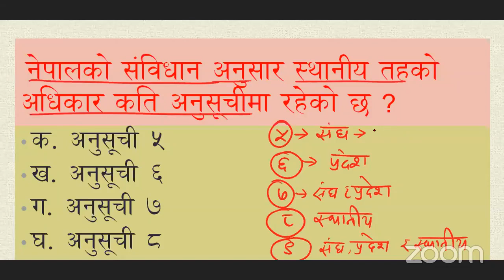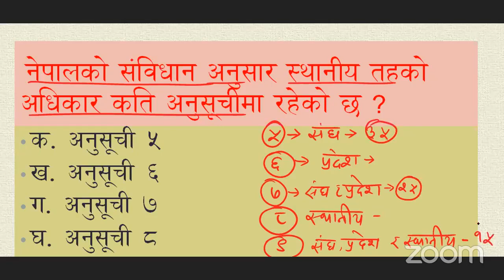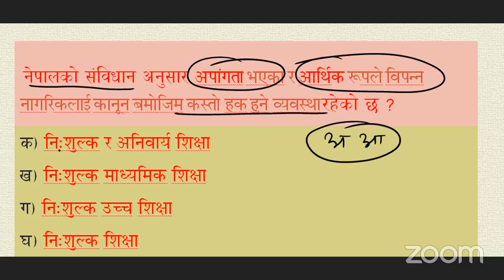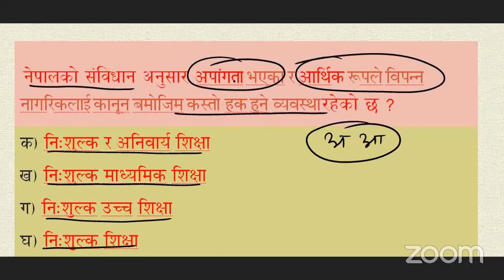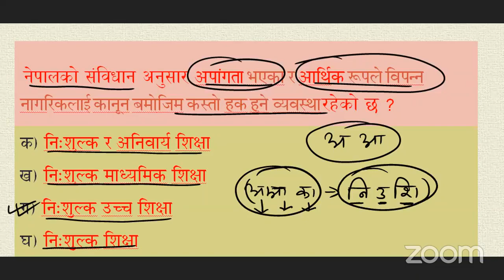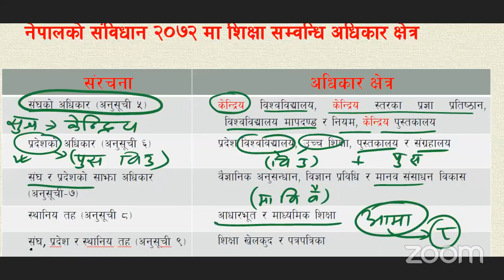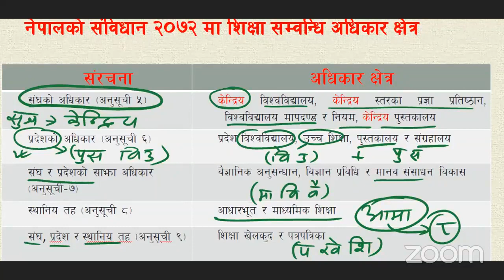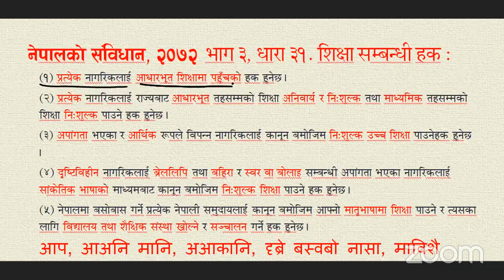TSC. नेपालको संविधान, अनुसुची र शिक्षा सम्बन्धि हक Ramachandra Sir रामचन्द्र सर